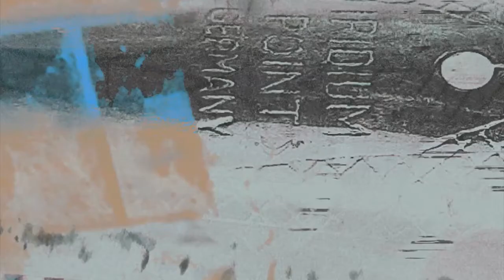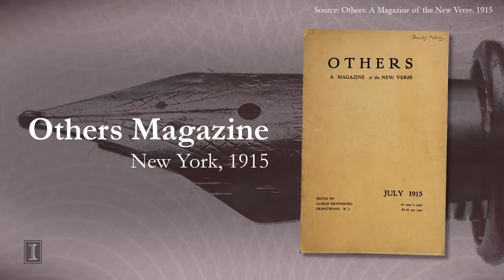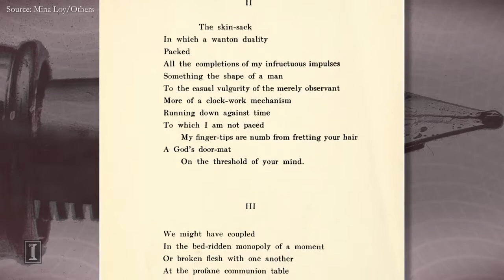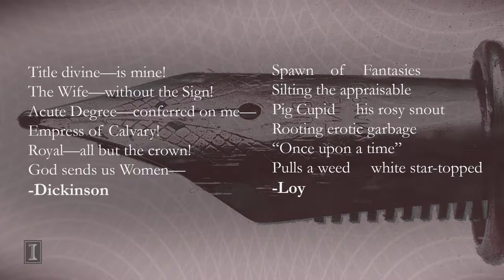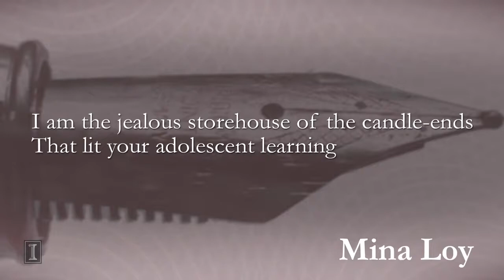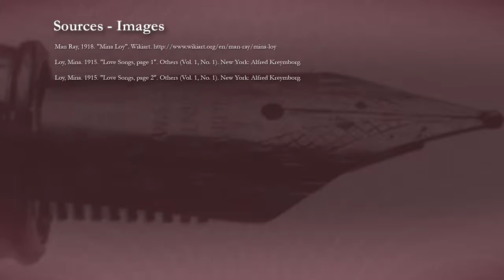Modern American Poetry, 1899-1950 (Part 1) - Modern American Poetry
Twelve experienced faculty members from across the United States present their analyses of ground-breaking modern American poets in richly illustrated video lectures.

The course highlights both major poets—from Walt Whitman and Emily Dickinson through T.S. Eliot, H.D., Amy Lowell, Hart Crane, Langston Hughes, Muriel Rukeyser, and many others—and influential movements. The course mixes historical overview with close readings of individual poets and poems. Most courses give only one instructor’s point of view. This one matches the diversity of US poetry with lectures by a score of talented faculty. They bring their special perspective to the material while also presenting a coherent view of more than fifty years of US poetry.

Throughout the course the lectures are illustrated with vivid images of the events, people, and places mentioned in the poems themselves. Readings by both the poets themselves and experienced faculty highlight the texts. On screen displays of text and quotations make it easy to follow the material. This is a course that takes advantage of the medium to bring you sights and sounds that would be difficult to incorporate in classroom lectures.

In depth, and eye opening to many American poets. A great mind expander and real introduction to the poetry of the Native Americans. Brilliant.,Modern American Poetry course is such a wonderful one. It helps me a lot to know about American poetry, poets, movement, and literary reviews.